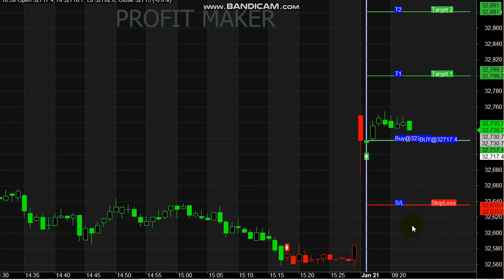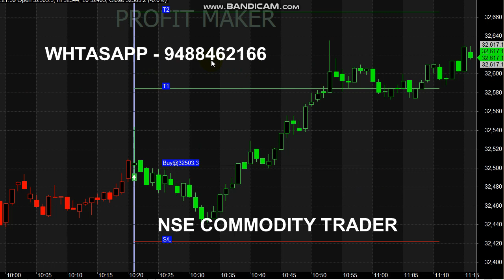LIVE Intraday Trading in Bank Nifty | 80 Points Profit in Banknifty